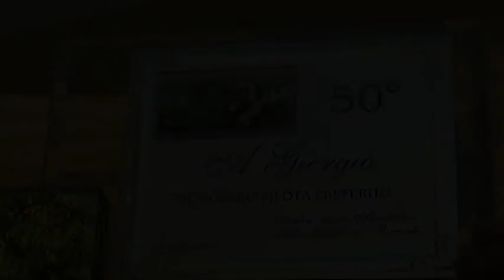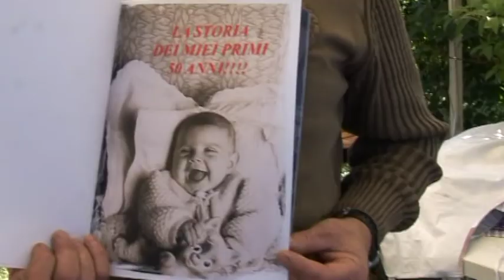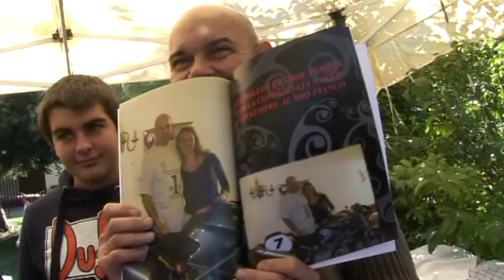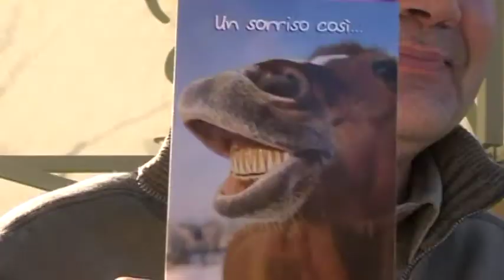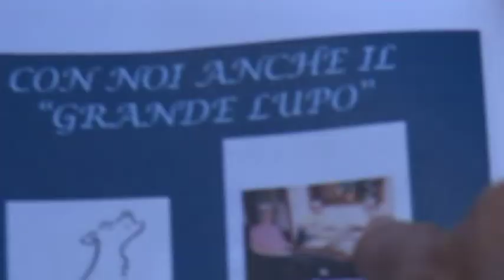Video compleanno Cantalupo 50 anni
@Motoverdura Ciao a tutti, oggi voglio dedicare un post speciale ad un grande amico e campione di moto: Giorgio Cantalupo. Oggi compie 50 anni e non li dimostra per niente! Giorgio è una leggenda del motociclismo italiano, ha vinto tanti titoli e ha partecipato a gare storiche come il Tourist Trophy e la 200 Miglia di Imola. Ha sempre guidato con passione, coraggio e stile, su moto diverse ma sempre con il cuore Ducati. Giorgio è anche una persona generosa, simpatica e umile, sempre pronto ad aiutare gli altri e a condividere la sua esperienza. Per questo voglio fargli i miei più sinceri auguri di buon compleanno, sperando che continui a regalarci emozioni e sorrisi in sella alla sua moto. Giorgio, sei un grande!  🎂🏍️